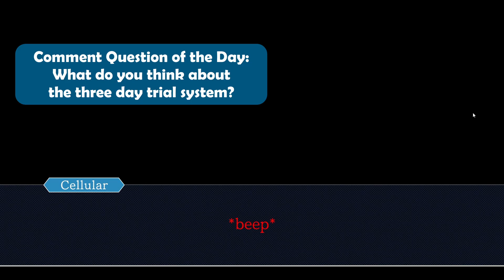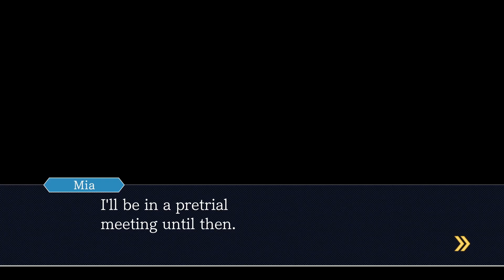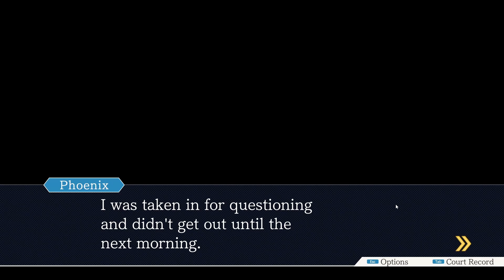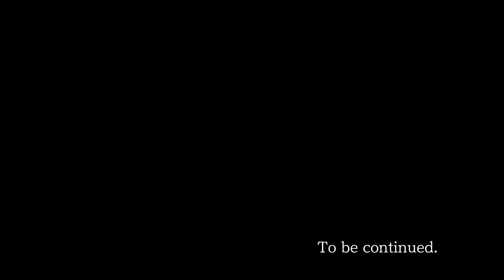#2 | She wrote the killers name! | Let's Play of Phoenix Wright Ace Attorney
One of my favorite series! This is going to be a 100% playthrough!